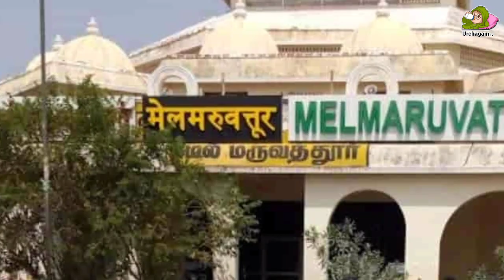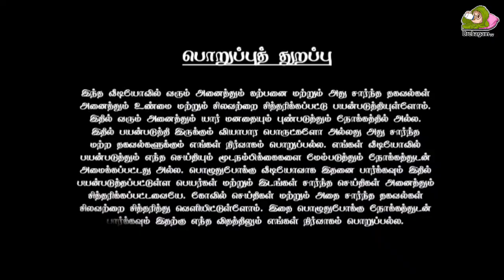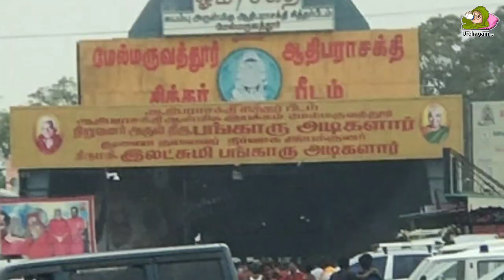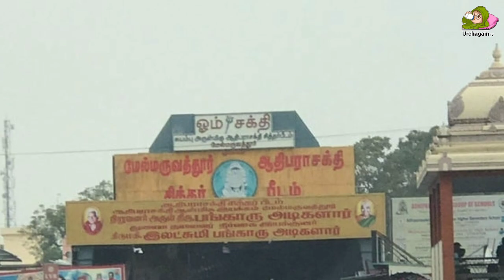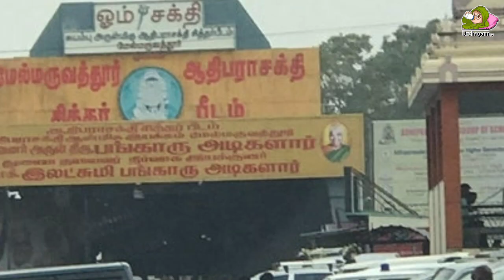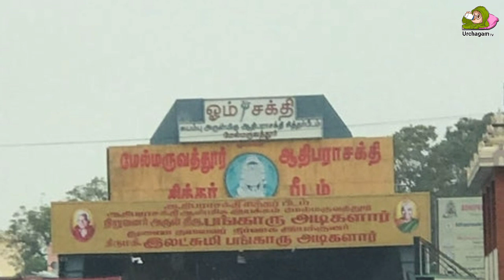மேல்மருவத்தூரில் திடீரென நடந்த சம்பவம் ! வெளியான அபூர்வ வீடியோ காட்சி !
melmaruvathur adhiparasakthi songs,
melmaruvathur navratri 2022,
melmaruvathur adhiparasakthi 1008 potri,
melmaruvathur amman 108 potri in tamil,
melmaruvathur 2023,
melmaruvathur 2018,
melmaruvathur chitra pournami 2023,
melmaruvathur aadi pooram 2022,
melmaruvathur irumudi date 2023,
melmaruvathur thaipusam 2023,
melmaruvathur adhiparasakthi part 2,
108 melmaruvathur amman potri,
melmaruvathur thaipusam 2022,
melmaruvathur aadi pooram 2023,
chitra pournami 2023 melmaruvathur,
aadi amavasai 2023 melmaruvathur,
aadi pooram 2023 melmaruvathur,
melmaruvathur adhiparasakthi medical college cut off 2023,
melmaruvathur kanji kalayam 2023,
thai poosa jothi melmaruvathur 2023,
melmaruvathur 108 potri lyrics in tamil,
maruvathur 108 potri in tamil,
melmaruvathur siddhar peedam,
melmaruvathur adhiparasakthi,
melmaruvathur om sakthi songs,
melmaruvathur adhiparasakthi medical college,
melmaruvathur adhiparasakthi movie,
melmaruvathur arputhangal movie songs,
melmaruvathur siddhar peedam youtube channel,
melmaruvathur song,
melmaruvathur adhiparasakthi temple,
melmaruvathur arulvakku today,
melmaruvathur 108,
melmaruvathur 108 potri,
melmaruvathur 1008 potri malargal,
melmaruvathur 1008 potri thiruvuru,
melmaruvathur 108 guru potri,
melmaruvathur 1008 potri in tamil,
melmaruvathur 108 potri thiruvuru,
melmaruvathur 108 potri in tamil,
melmaruvathur 1008 potri,
99 hotel melmaruvathur
மேல்மருவத்தூர்,
மேல்மருவத்தூர் ஆதிபராசக்தி வரலாறு,
ஆடிப்பூரம் மேல்மருவத்தூர்,
மேல்மருவத்தூர் அம்மன் சாங்,
மேல்மருவத்தூர் அருள்வாக்கு,
மேல்மருவத்தூர் அம்மா,
மேல்மருவத்தூர் அம்மன் படம்,
மேல்மருவத்தூர் ஆதிபரா,
மேல்மருவத்தூர் ஆதிபராசக்தி சித்தர் பீடம்,
மேல்மருவத்தூர் ஆதிபராசக்தி அம்மன் பாடல்கள்,
மேல்மருவத்தூர் ஆதிபராசக்தி கவசம்,
ஆடிப்பூரம் 2023 மேல்மருவத்தூர்,
மேல்மருவத்தூர் அம்மன் பாட்டு,
மேல்மருவத்தூர் ஓம் சக்தி பாடல்,
மேல்மருவத்தூர் ஓம் சக்தி பாடல்கள்,
மேல்மருவத்தூர் ஓம் சக்தி,
மேல்மருவத்தூர் ஓம் சக்தி அம்மன் பாடல்கள்,
ஓம் சக்தி மேல்மருவத்தூர்,
ஓம் சக்தி கோவில் மேல்மருவத்தூர்,
மேல்மருவத்தூர் ஓம் சக்தி பாட்டு,
மேல்மருவத்தூர் 108 போற்றி,
மேல்மருவத்தூர் ஆதிபராசக்தி 1008 போற்றி,
மேல்மருவத்தூர் அற்புதம்,
மேல்மருவத்தூர் அம்மன்,
மேல்மருவத்தூர் ஆதிபராசக்தி,
மேல்மருவத்தூர் கோயில்,
மேல்மருவத்தூர் ஆதிபராசக்தி பாடல்கள்,
மேல்மருவத்தூர் பாட்டு,
மேல்மருவத்தூர் பாடல்கள்,
மேல்மருவத்தூர் ஆதிபராசக்தி மலர்ப்பதம் பாடிடுவோம்,
மேல்மருவத்தூர் ஆதிபராசக்தி படம்,
மேல்மருவத்தூர் பாடல்,
மேல்மருவத்தூர் சாங்,
மேல்மருவத்தூர் அற்புதங்கள்,
மேல்மருவத்தூர் வரலாறு,
மேல்மருவத்தூர் திரைப்படம்,
மேல்மருவத்தூர் அம்மன் பாடல்,
மேல்மருவத்தூர் திருப்பள்ளியெழுச்சி,
மேல்மருவத்தூர் ஆதிபராசக்தி திரைப்படம்,
மேல்மருவத்தூர் அற்புதங்கள் திரைப்படம்,
மேல்மருவத்தூர் அம்மா என் தெய்வம் நீயம்மா,
மேல்மருவத்தூர் ஆதிபராசக்தி திரைப்பட பாடல்கள்,
மேல்மருவத்தூர் ஆதிபராசக்தி தமிழ் மூவி,
மேல்மருவத்தூர் ஆதிபராசக்தி கோயில்,
மேல்மருவத்தூரில்,
மேல்மருவத்தூரில் வளர் மரகதமே,
மேல்மருவத்தூர் ஆதிபராசக்தி 108 போற்றி